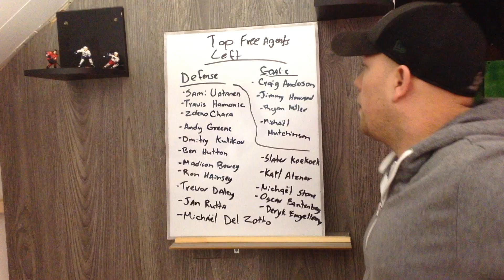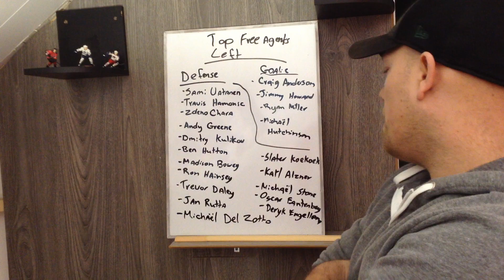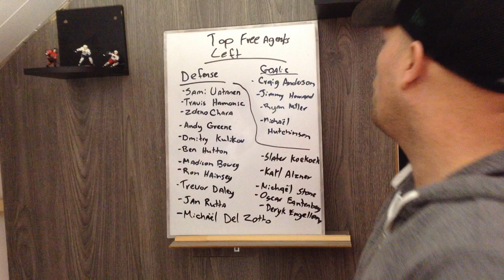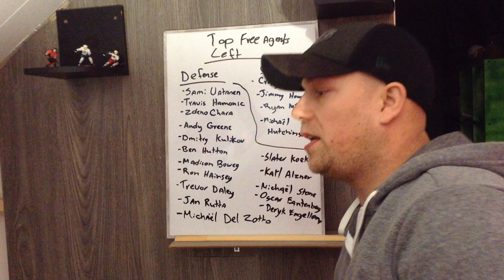The top NHL 2020 Free Agents left in Goalies and Defense review